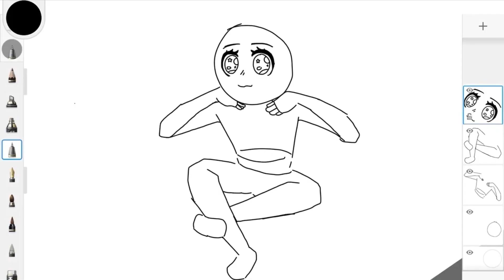Gameplay 94:cards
Literally I got 10 dollar from being this late - JustBeingLaz

2nd editor/gameplay/random things/idea box:
JustBeingLaz

Editor/Just here:
Aquva

Music producer:
Rosesoul_melodrama

Artist:
Jerroywondrousart

Sound effect:
LlamagroupB3

Management leader/channel owner:
Awonderingllama

App or tools use in the video:VN, Sketchbook, GarageBand, card RNG in roblox